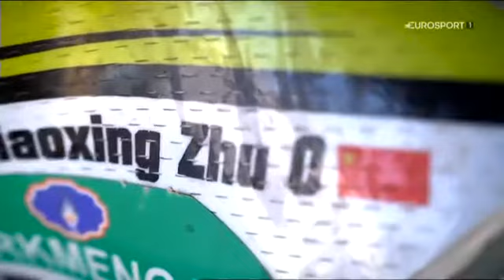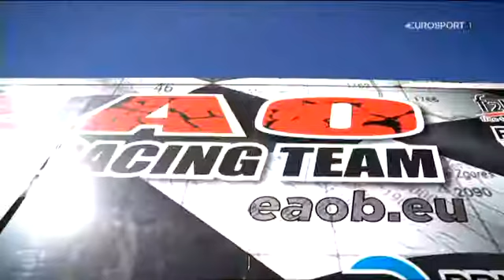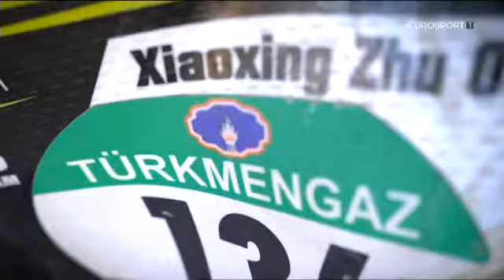Africa Eco Race Day 7